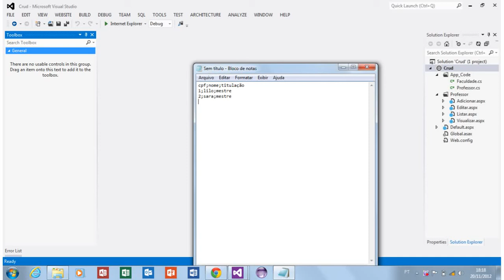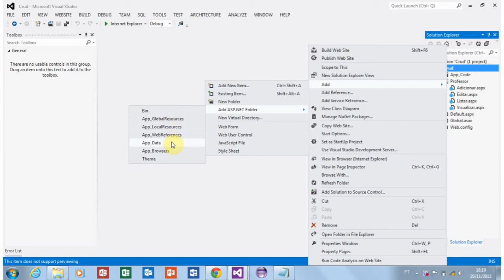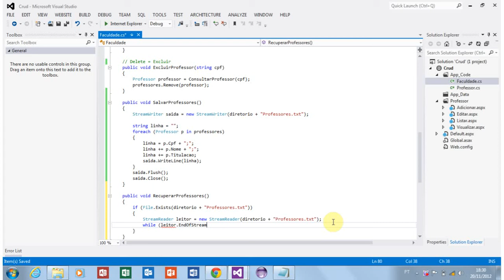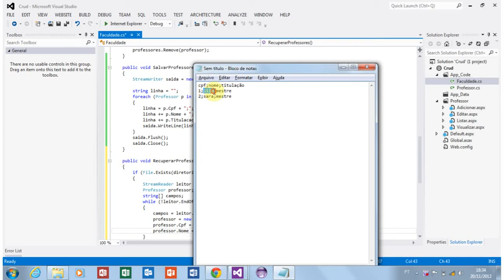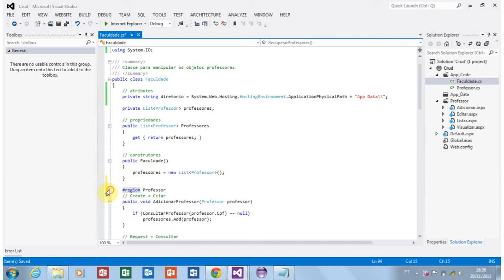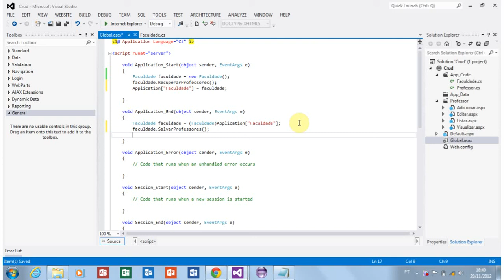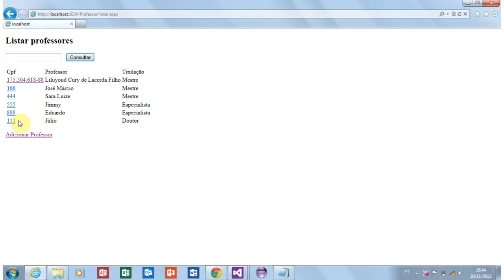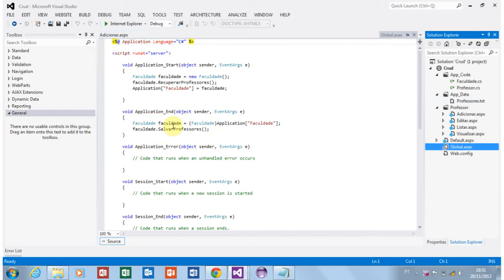CRUD 09 - Persistindo Objetos